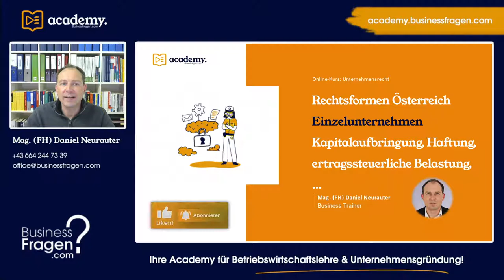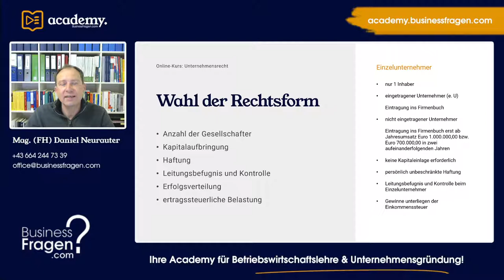Einzelunternehmen Erklärung, Steuer, Haftung, Kapitalaufbringung, Firmenbuch, Firma - Österreich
In Österreich stehen Gründern zahlreiche Rechtsformen zur Verfügung, auf welche im Rahmen der Unternehmensgründung zurückgegriffen werden kann. Hierzu zählt auch die Rechtsform Einzelunternehmen. Was im Detail hinter einem Einzelunternehmen steckt lernen Sie in diesem Video.

00:00 Einführung
00:25 eingetragener vs. nicht eingetragener Einzelunternehmer
02:00 Kapitalaufbringung
02:45 Haftung
03:13 Leitungsbefugnis und Kontrolle
04:00 Erfolgsverteilung und ertragssteuerliche Belastung